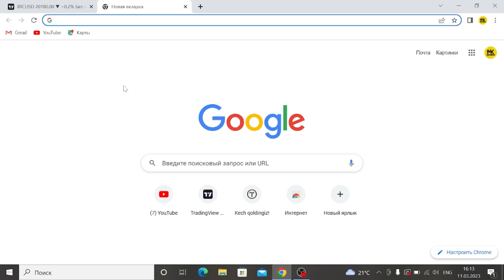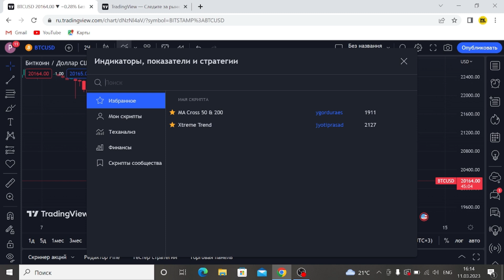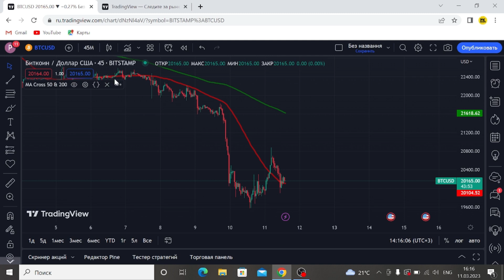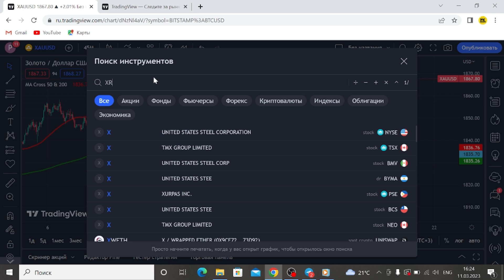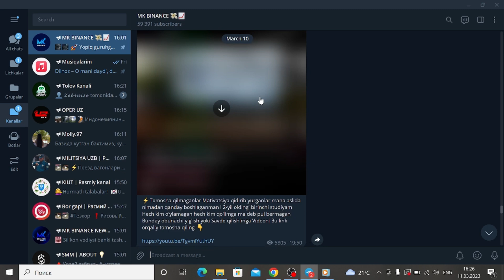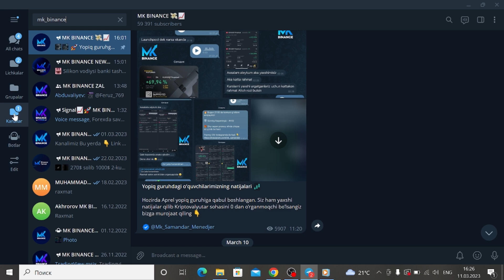IDIKATOR NIMA o'zi qanday ishlatiladi qanday daromad qiladi